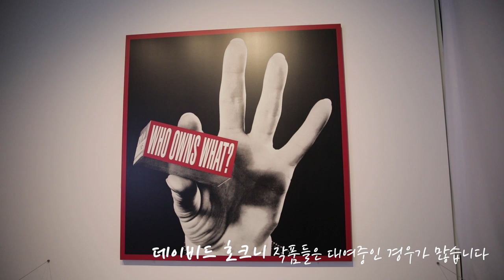[ENG] 영국런던 테이트모던 Tate Modern 미술관 관람필수작품 대표작 I 마티스, 모네, 리히텐슈타인, 로스코, 칸딘스키, 달리 | 현대미술 전시, 런던미술관, 영국미술관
테이트 모던 Tate Modern 에서 꼭 보시면 좋을
대표 미술 작품들입니다.

살바도르 달리의 랍스터전화기 (Salvador Dalí, Lobster Telephone)
앙리 마티스의 달팽이 (Henri Matisse, The Snail)
몬드라인의 Composition B (No.II) with Red (Piet Mondrian)
리히텐슈타인의 Whaam! (Roy Lichtenstein)
마크 로스코의 Black on Maroon, Red on Maroon (Mark Rothko)
칸딘스키의 Swinging (Wassily Kandinsky)
브라크의 Mandora (Georges Braque)

영상에 다 담지 못했지만
이외에도 바바라 크루거 (Barbara Kruger), 아니쉬 카푸어 (Anish Kapoor),
모딜리아니 (Amedeo Modigliani), 피카소 ((Pablo Picasso)
드가 (Edgar Degas), 뒤샹 Marcel (Duchamp), 데이비드 호크니 (David Hockney) 등
미술사적 의의도 있고 대중의 사랑도 받는 다수의 미술 작품들이 있습니다.

테이트 모던 관람은
영국, 런던 여행을 하시는 분들 중 근대 미술, 현대 미술에 관심있으신 분께는
매우 인상적인 미술관 방문이 되실겁니다.